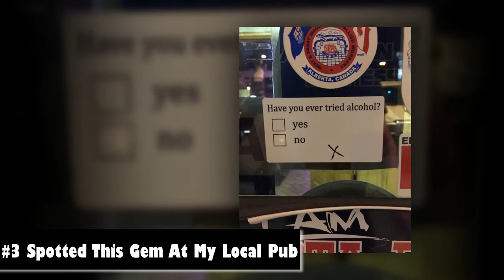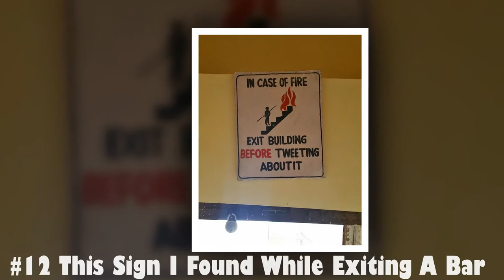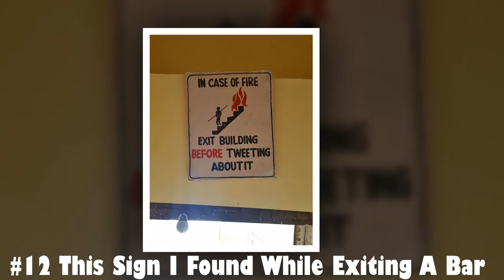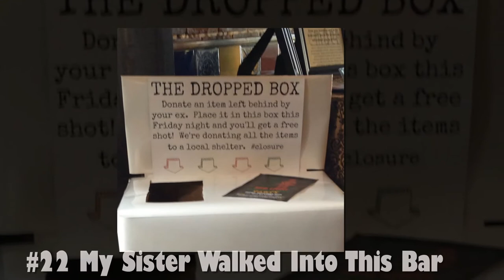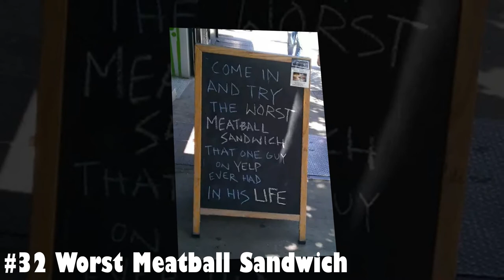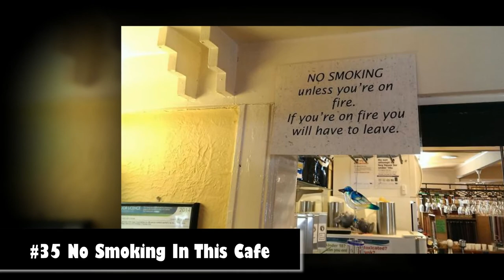Funny News: 10+ Genius Bars And Restaurants That Will Surprise You With Their Creativity